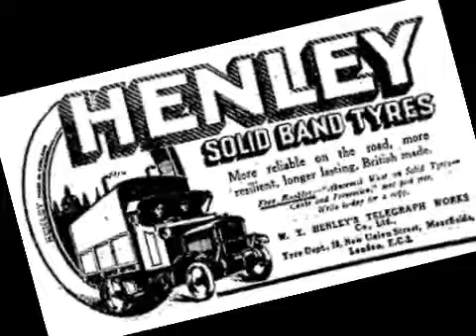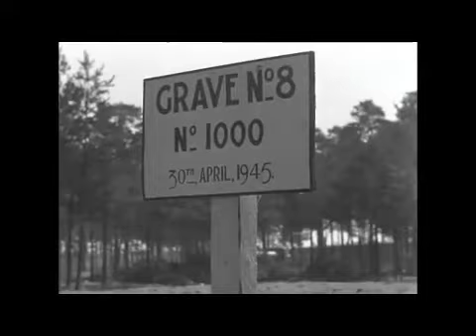Bio on Sir Alfred Hitchcock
Alfred Hitchcock was one of the best directors of all time. I had a lot of fun making this video. Comment if we should do more like this.